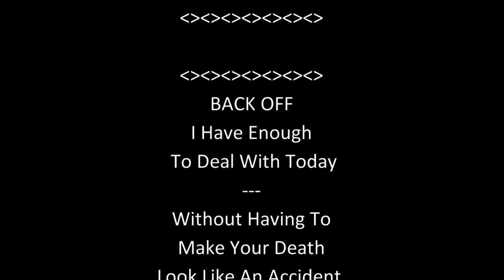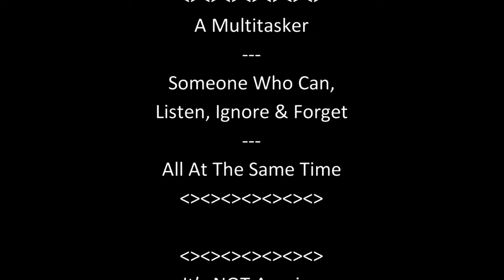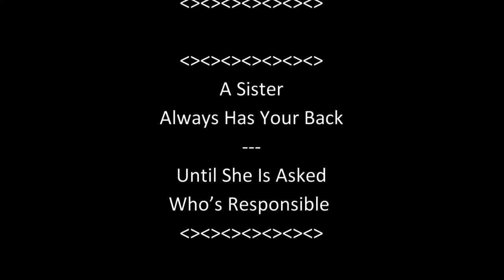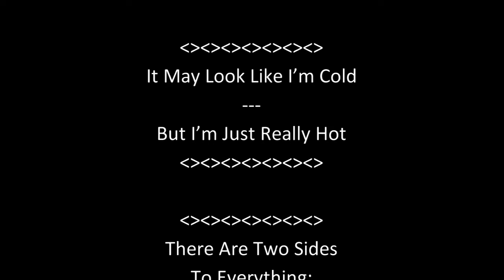[ Humor ] -- Jokes-A-Lot -- TWO -- 0069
Humor, puns, jokes, funny sayings, wise thoughts

WWCycley